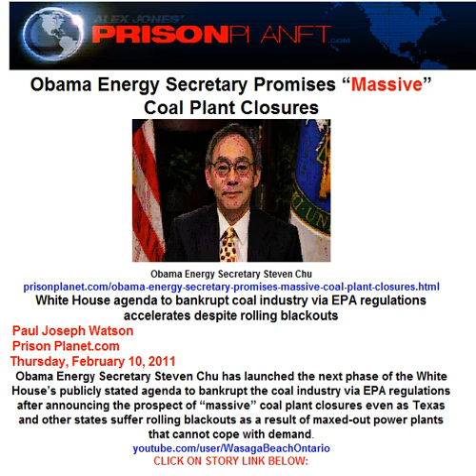Obama Energy Secretary Promises "Massive" Coal Plant Closures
White House agenda to bankrupt coal industry via EPA regulations accelerates despite rolling blackouts
 Prison Planet.com
Obama Energy Secretary Steven Chu has launched the next phase of the White House's publicly stated agenda to bankrupt the coal industry via EPA regulations after announcing the prospect of "massive" coal plant closures even as Texas and other states suffer rolling blackouts as a result of maxed-out power plants that cannot cope with demand.